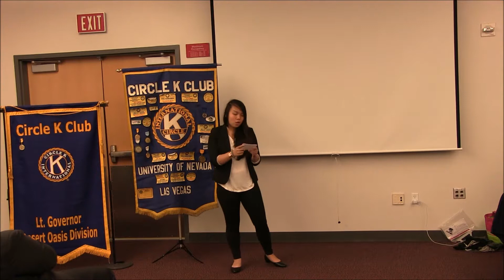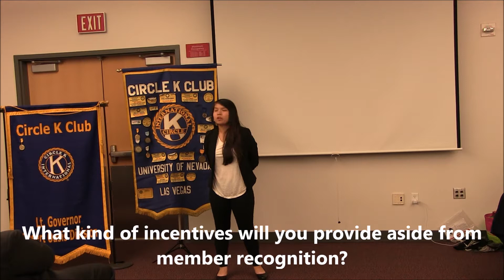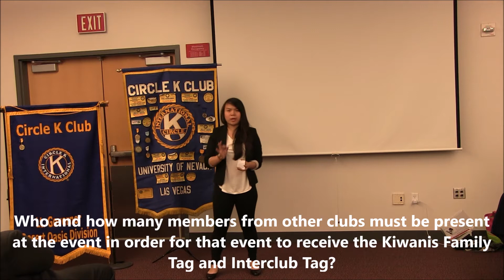Jennifer Nguyen 2015-2016 UNLVCKI Club Secretary Candidate Caucus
Jennifer Nguyen 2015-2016 UNLVCKI Club Secretary Caucus Speech.